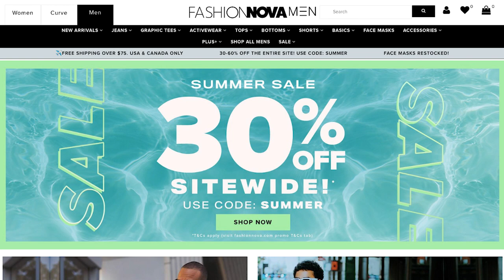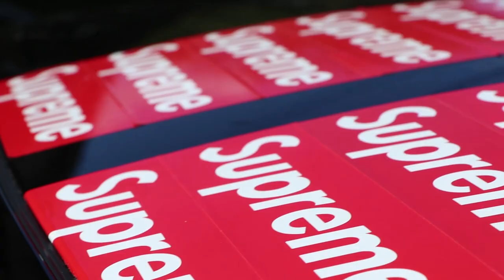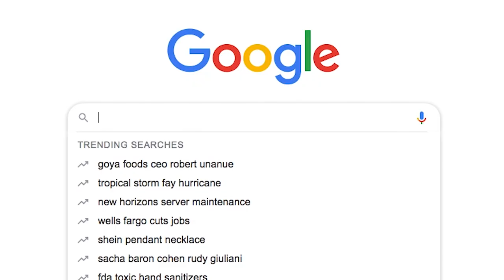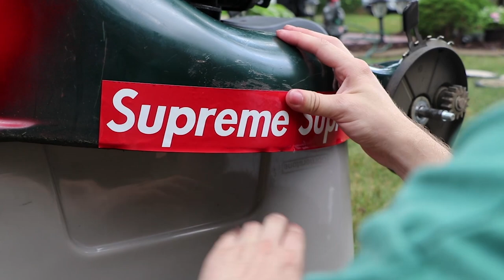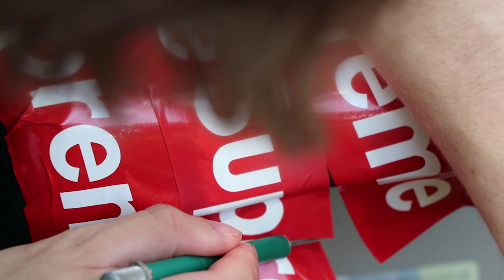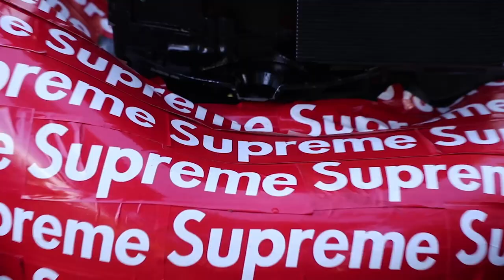Custom Car Wrap with Supreme Stickers on Dad's Lawn Mower! CRAZY!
Fashionnovapartner
In this video I wrapped my Dad's lawn mower with Supreme stickers. I gave his car a custom wrap without him knowing but this time I let him know about wrapping the lawn mower with Supreme stickers. If you are new to my channel my specialty is sneakers and streetwear and of course mystery boxes where I unbox designer brands like Gucci, Supreme, Air Jordan, Off-White, Louis Vuitton, Bape and Vlone.

Connor's Sizes:
Shoes- 8
Shirt- Medium

The Dad's Sizes:
Shoes -11
Shirt- XL